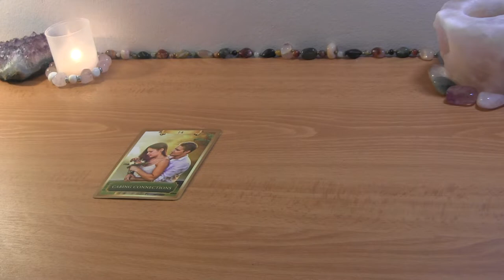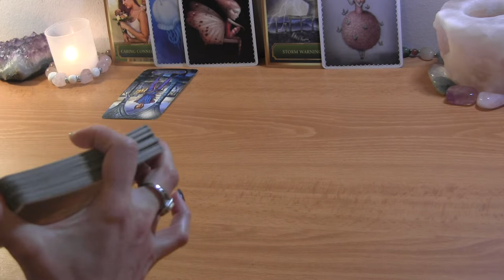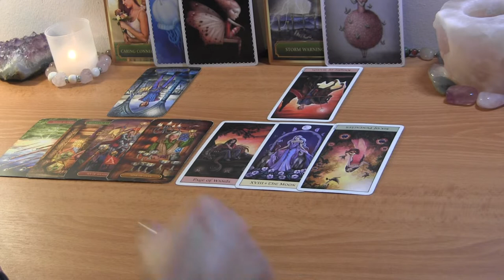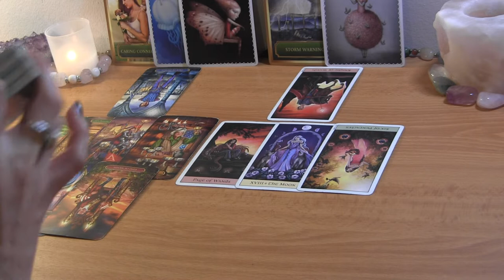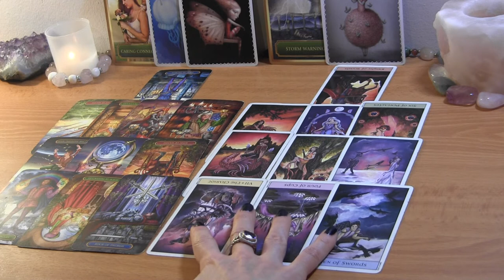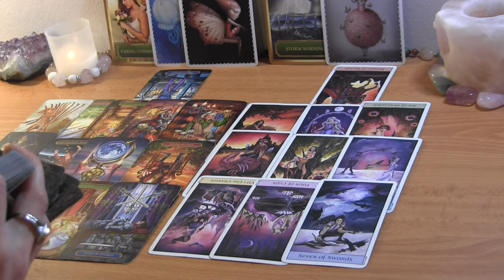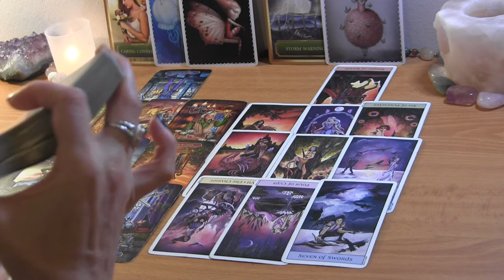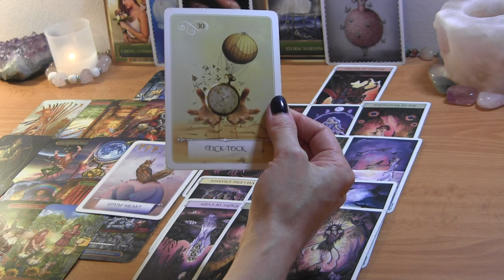✨DM to DF: “I Wish I Could Protect You” ~ DF Distracting✨ Twin Flame Reading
PERSONAL TAROT READING OPTIONS:
1.  BASIC LOVE READING ~30min $50
2.  EXTENDED LOVE READING ~45min $65
3. MINI-READING ~20min $35

  1. Reading option
  2. Your and your partner's first names, FULL DOBs  and current countries (if known)
  3. Brief description of situation (including if there is a 3rd party element to look into)
  4. Recent photos optional